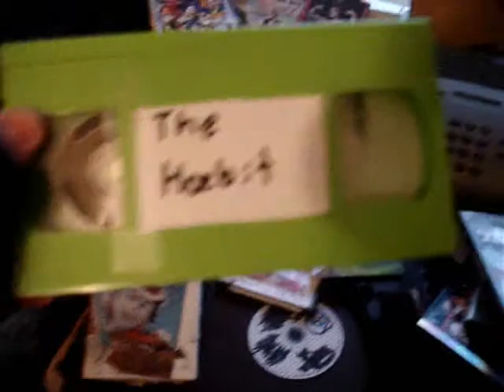HEMPY AT THE MOVIES: The Hobbit Movie Review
Yancy Crenshaw checks out Peter Jackson's 2012 hit that everyone is Tolkien about. Is it worth all of the gold in Erebor, or does it fall flat and disappoint nerds everywhere? Let's find out.